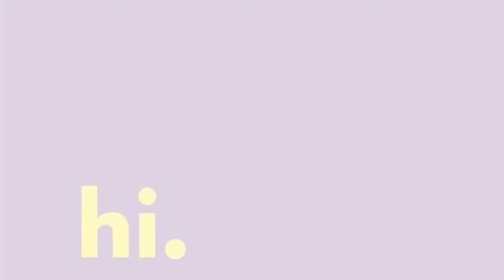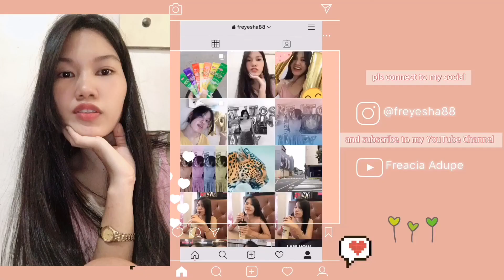50 + AMONG US USERNAME IDEAS | CREATIVE & AESTHETIC NAMES FOR AMONG US | Freacia Adupe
heyya loves!

I will be having a shoutout in my next video 🥰✨

‼️ if you wanna be next weeks shoutout be the first to: ‼️
2. Like this video
3. Comment “you can” in the comment section 💻 and leave a nice comment 💖

i luv and appreciate y’all

xoxo
freyesha